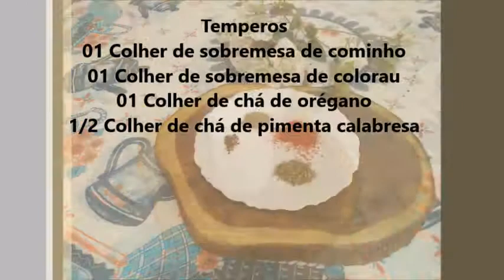MAXIXADA, UMA RECEITA DELICIOSA PARA O ALMOÇO DA SUA FAMÍLIA E AMIGOS.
Maxixe com charque
Vamos combinar essa receita é muito saborosa, receita de maxixe deixa muita gente com água na boca, seja ele um maxixe simples, maxixe de coco, maxixe com charque entre outros, basta usar a criatividade, eu particularmente amo esse maxixe de coco com charque, ficou uma combinação perfeita.

Ingredientes

15 Unidades de maxixe grande
400g de charque ( carne seca) cortadinha
01 Pimenta de cheiro
1/2 Xícara de pimentão cortadinho
1/2 Cebola cortadinha
02 Dentes de alho amassado
1/2 Xícara de coentro ou cheiro verde
01 Tomate cortadinho
1/2 Xícara de extrato de tomate
Pimenta do reino a gosto
Azeite
500ml de leite de coco

Temperos
01 Colher de sobremesa de cominho
01 Colher de sobremesa de colorau
01 Colher de chá de orégano
1/2 Colher de chá de pimenta calabresa

Vamos ver como fazer?

Canal Agência de Dicas I Ao seu lado Produzindo Resultados.

O Objetivo do Canal é trazer praticidade ao seu dia.

Aqui você vai encontrar:

- Minhas músicas preferidas
- Como economizar
- Dicas de viagens e muito mais.

Olha só o que eu separei pra vocês é só clicar no link e assistir.

Obrigada por apoiar o nosso trabalho.

Canal Agência de Dicas
Mônica Silva